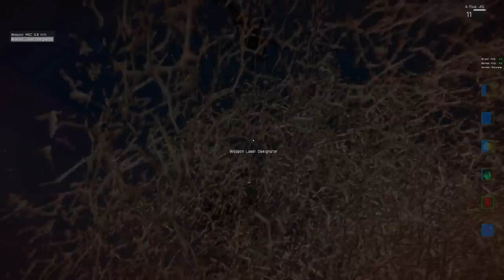Jurassic Arma - Parte 3/Final